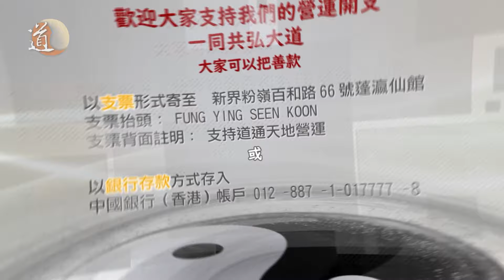道教樂曲欣賞〡宮廷樂〡廣州三元宮道樂團〡道通天地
蓬瀛仙館95周年館慶活動 國家級非物質文化遺產 全真道堂科儀音樂會
演出日期：2024年5月18日
演出曲目：宮廷樂
演出團體：廣州三元宮道樂團

▶️想看更多道教文化影片歡迎訂閱「道通天地」YouTube頻道，留言告訴我們還想看到甚麼類型的道教影片，不想錯過「道通天地」的最新節目可以開啟小鈴鐺接收最新的節目資訊。 更多「道通天地」資訊：